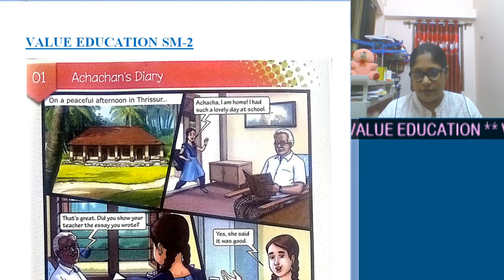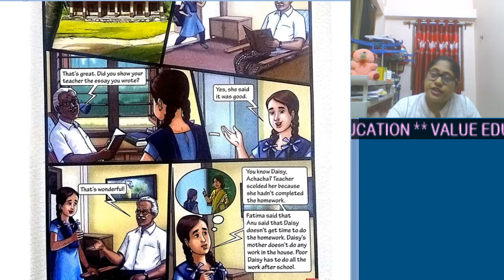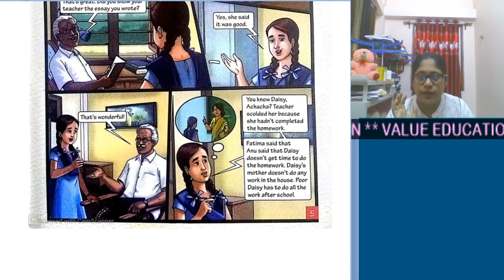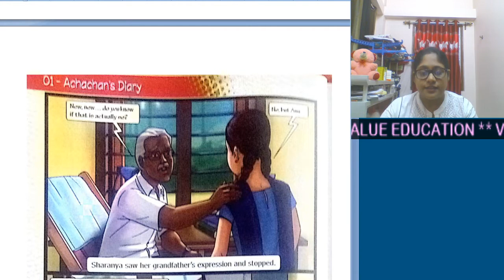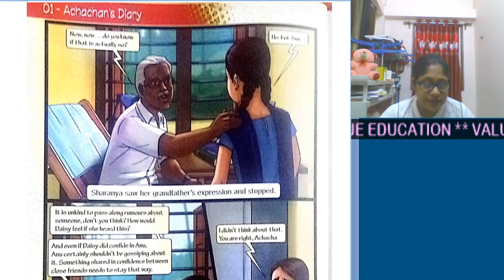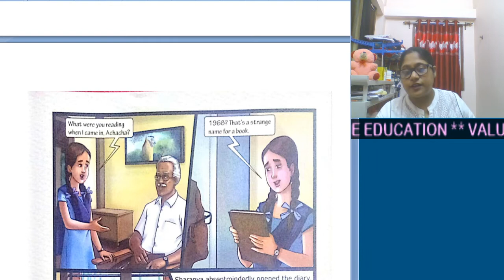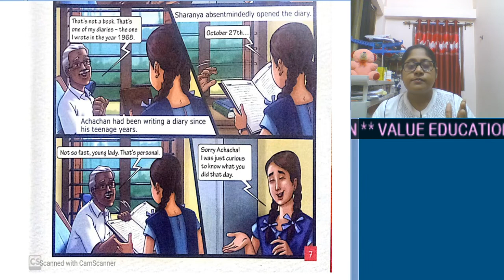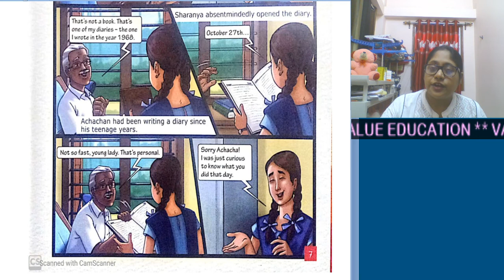CLS VII VE VD2